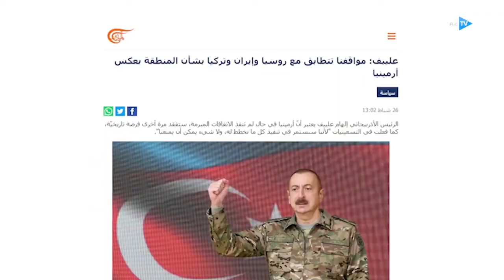Azərbaycanın regionda yaratdığı yeni reallıq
İkinci Qarabağ müharibəsinin nə vaxtsa baş verəcəyi qaçılmaz idi. Ona görə ki, danışıqlar prosesi heç bir nəticə vermirdi. Ermənistan imitasiya ilə məşğul idi, danışıqlar prosesində iştirak edən təşkilat və dövlətlər isə beynəlxalq hüququn Azərbaycanın tərəfində olmasına baxmayaraq, problemin həllinə laqeyd yanaşırdılar. Bu da nəticə etibarilə işğal siyasətinin dəstəklənməsi anlamına gətirib çıxarırdı.
Ümumiyyətlə isə, 44 günlük müharibəyə qədər ayrı-ayrı siyasi mərkəzlərin mövqeyi, problemə yanaşmaları Azərbaycanın işğal faktı ilə barışmasına yönəlmişdi. Çünki Azərbaycan ərazilərinin zəbt edilməsinə, yüz minlərlə azərbaycanlının 30 ilə yaxın idi məcburi köçkün vəziyyətində yaşamasına olan laqeydlik, Dağlıq Qarabağın Azərbaycan əraziləri olduğunu təsbit edən beynəlxalq hüququn norma və prinsiplərinin nəzərə alınmaması, Ermənistana hərtərəfli siyasi dəstəyin göstərilməsi başqa cür düşünməkdən başqa yol qoymurdu.
Azərbaycanın işğal olunmuş kənd və şəhərlərinin adlarının dəyişdirilməsi, onlara eybəcər erməni adlarının qoyulması da göstərirdi ki, Ermənistan həmin əraziləri heç vaxt azad etmək niyyətində olmayıb. Həmin ərazilərin qeyri-qanuni məskunlaşdırılmasına, Ermənistanın ayrı-ayrı təxribatlarına beynəlxalq təşkilatların və dövlətlərin göz yumması işğala dəstək göstərilməsindən başqa bir şey deyildi.
Təbii ki, Azərbaycan bu vəziyyətlə barışa bilməzdi və barışmadı da. Prezident İlham Əliyev bütün xarici səfərlərində, beynəlxalq tədbirlərdəki çıxışlarında ilk növbədə diqqəti torpaqlarımızın işğal altında olmasına yönəldirdi. İlham Əliyev hər zaman deyirdi ki, danışıqlar nəticəsiz qalarsa, Azərbaycan güc yolu ilə torpaqlarını işğaldan  azad edəcək. Azərbaycan xalqı əmin idi ki, günlərin birində ordumuz işğalçını döyüş meydanında darmadağın edəcək.
Əlbəttə, bunun üçün əlverişli tarixi şərait yetişməliydi. Bunun üçün zaman düzgün seçilməliydi.
Prezdent İlham Əliyev hər zaman xalqa müraciətlərində, mətbuata müsahibələrində müharibənin səbəbləri barədə yerli və xarici ictimaiyyəti məlumatlandırıb. Fevralın 26-da yerli və xarici media nümayəndələri üçün keçirdiyi mətbuat konfransında Prezident İlham Əliyev bir daha bildirmişdi ki,  otuz il davam edən danışıqlar heç bir nəticə vermədi və Azərbaycan bu məsələni təkbaşına həll etdi.

Azərbaycan artıq bölgədə yeni reallıq yaradıb. İlk növbədə bəzi beynəlxalq təşkilatların və dövlətlərin Ermənistanın işğal siyasətinə dəstək verən mövqelərinə tutarlı zərbə vuruldu. Azərbaycan göstərdi ki, torpaqlarının işğal altında qalması ilə heç vaxt razılaşa bilməz. Danışıqlarda imitasiya edən, zamanı uzatmaqla işğala daha güclü beynəlxalq dəstək almaq istəyən Emənistan güc yolu ilə Azərbaycan torpaqlarından qovuldu.
Noyabrın 10-da imzalanmış üçtərəfli bəyanat Ermənistanın kapitulyasiyasının hüquqi-siyasi təsdiqi və bölgədə yaranmış yeni reallığın təcəssümüdür. Bu sənəd həm də bölgədəki sülhün və təhlükəsizliyin zəmanətidir. Bu sənədə imza atmaqla Ermənistan bir dövlət olaraq öz üzərinə öhdəliklər götürüb. Hakimiyyətdə hansı siyasi qüvvənin olmasına baxmayaraq, Ermənistan bu öhdəlikləri yerinə yetirmək məcburiyyətindədir.
Beləliklə, Prezident İlham Əliyev Cənubi Qafqazda yeni reallığın müəllifi oldu. 44 günlük müharibə ilə Ermənistanın işğal siyasətinə son qoyuldu. Bu savaşdakı tarixi zəfərin nəticəsi olaraq Azərbaycan bölgədə sabitliyi və təhlükəsizliyi möhkəmləndirdi, mövqelərini daha da gücləndirdi.